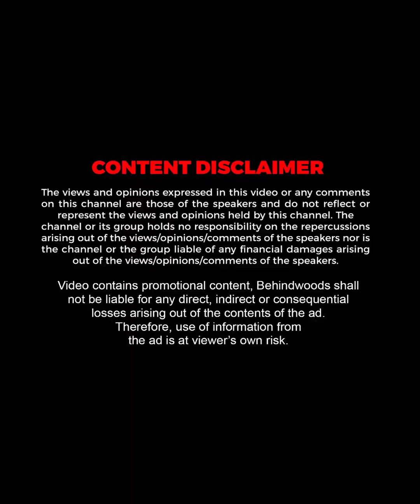1400 கோடி நஷ்டம் 😱 "இந்த மாதிரி Business பண்ணுங்க" 🤯நீங்க தப்பிச்சிடுவீங்க